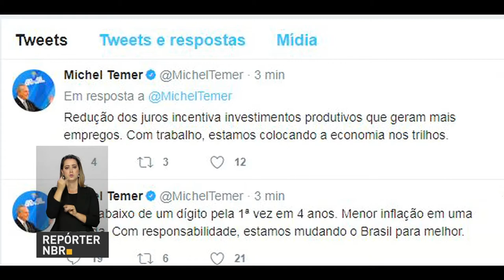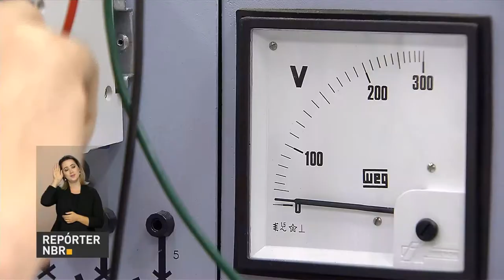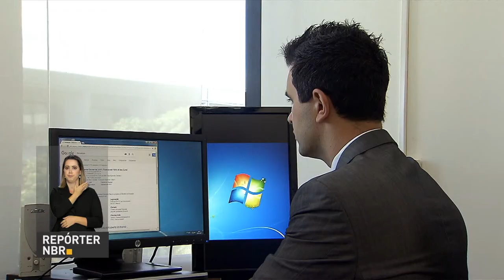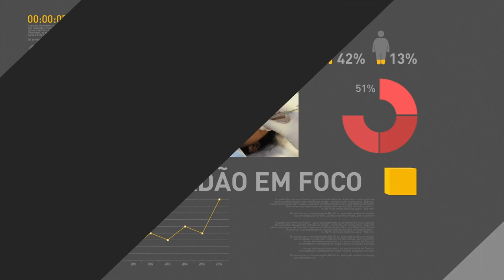Banco Central reduz taxa Selic para 9,25% ao ano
REPÓRTER NBR 19H  - 26.07.17: Banco central reduz taxa Selic para 9,25% ao ano. Inscrições para o Fies estão abertas, neste semestre serão ofertadas 75 mil vagas. Veja também: Programa MedioTec está com inscrições abertas até o dia 31 de julho.